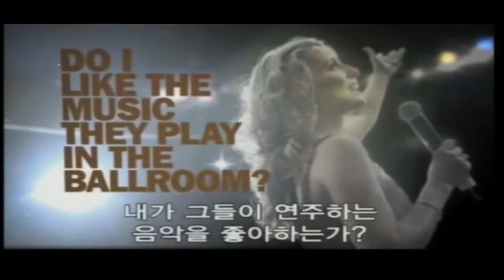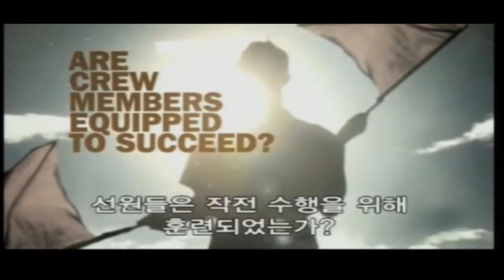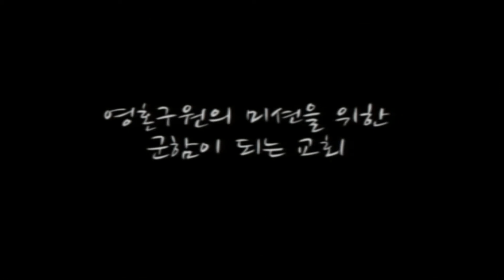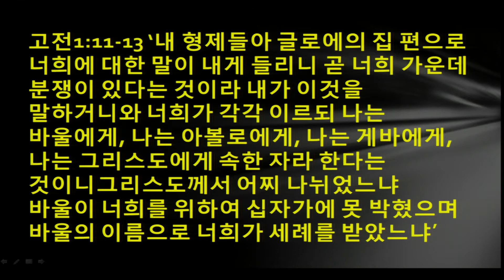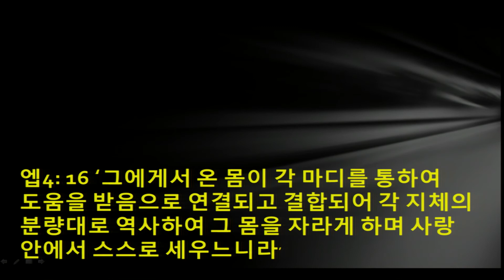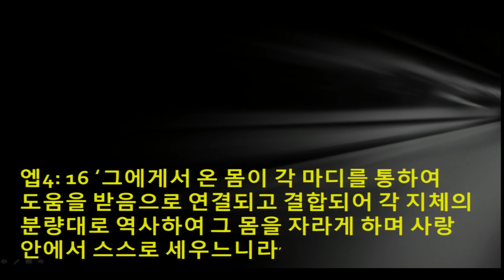[2014.04.27] '함께하는 영적 항해' 고한승 목사님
뉴저지 체리힐 제일교회

주일아침 1부예배